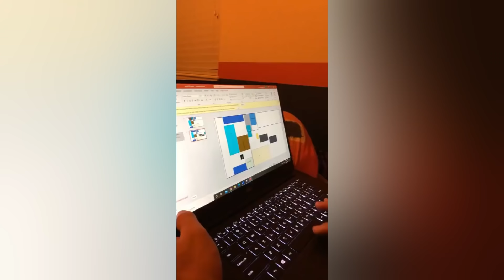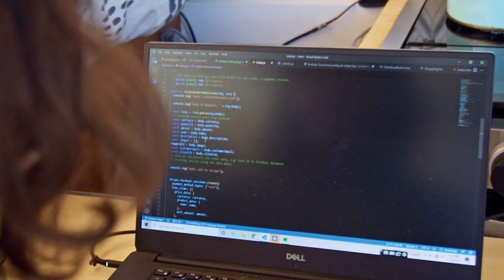Is it possible to have a bathtub in Vanlife?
Imba Wimbo - RaFa Orchestra
Breezing Through - Margareta
West Side Story (Instrumental Version) - Roy Edwin Williams
Cramp Blues - John Runefelt

Filmed by

Edited by